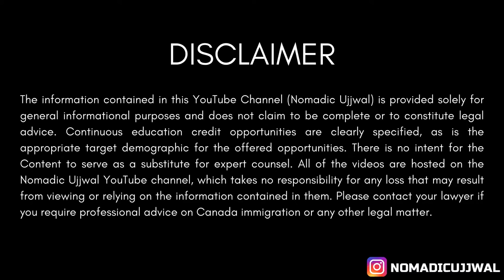Flag Polling to get Post Graduate Work Permit at Canada USA Border| Documents Required| Full Process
Flag Polling is process to get your Post Graduate Work Permit, extending stay in Canada or even applying for Study Permit. In this video I have discussed about how to get Post Graduate Work Permit through Flag Polling. What is Flag Polling? what are the documents required for Flag Polling? After getting your Post Graduate Work Permit where you need to update? All this is discussed in this video.

Video by Premswaroop Kasukurthi from Pixabay